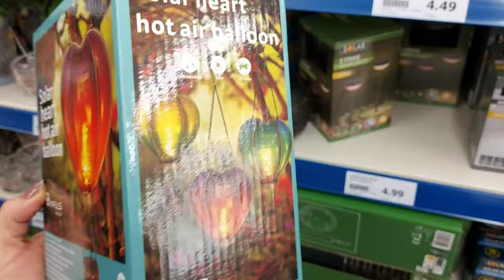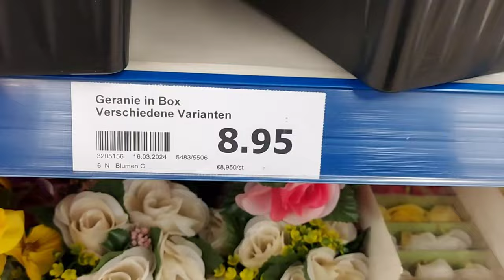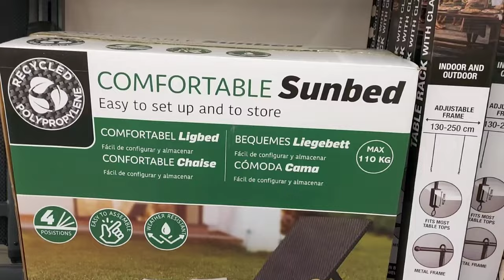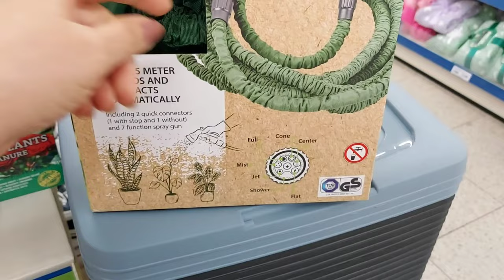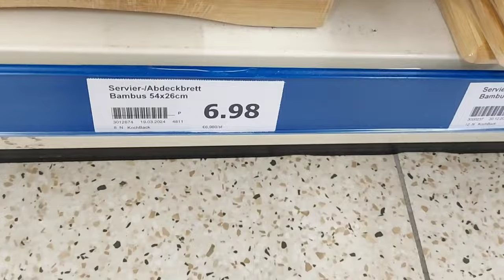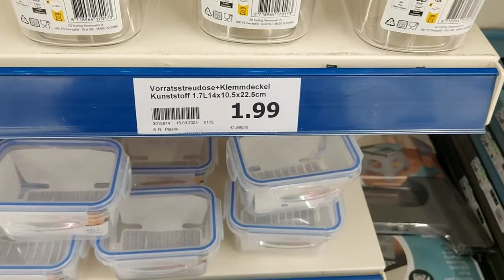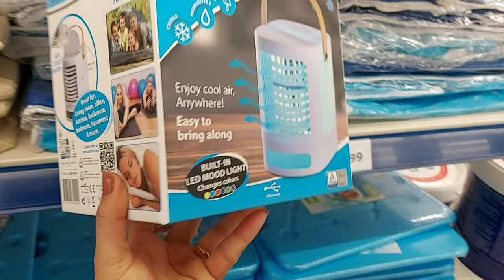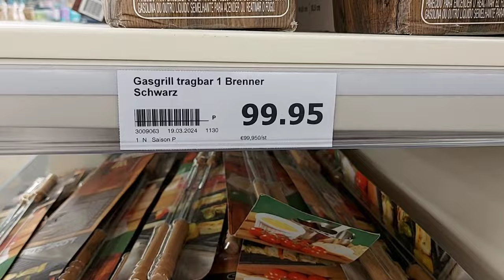💙🤍ARRIVAGE ACTION 25 MARCH 2024